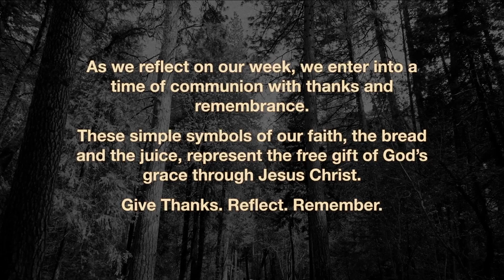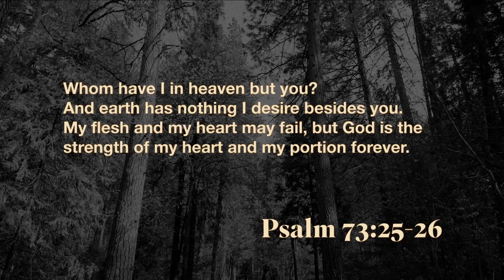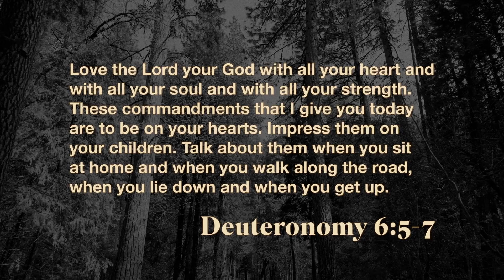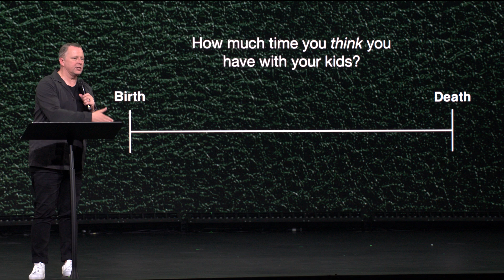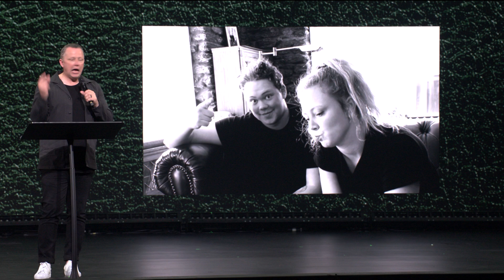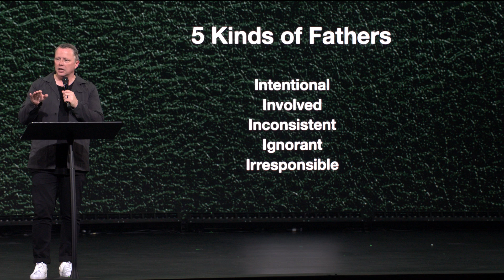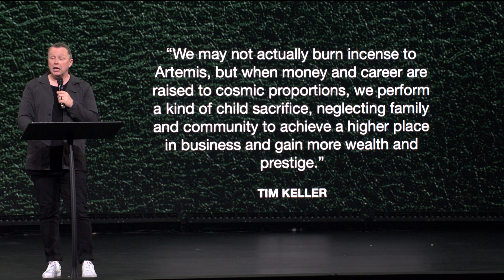Father's Day Message at CCV with Jon Tyson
This Father's Day, we're excited to join Jon Tyson for a special Father's Day sermon about faith, fatherhood, and journeying with Jesus.

Jon Tyson is a pastor and church planter in New York City. Originally from Adelaide, Australia, Jon moved to the United States over two decades ago with a passion to seek and cultivate renewal in the Western Church. He is the author of Sacred Roots, A Creative Minority, The Burden Is Light, and The Intentional Father. He serves as the lead pastor of Church of the City New York.

Don’t come alone this Father’s Day at CCV. If you know a dad in your sphere who needs some encouragement, be sure to bring them with!

We are FOR you... and are so grateful for an opportunity to help you grow in your faith.

CCLI #1580195